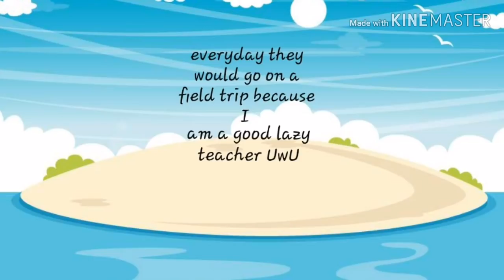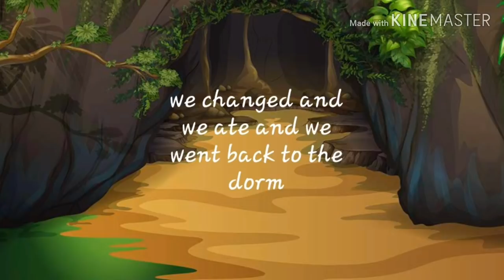💛The strong human in an animal school💛 episode 6 || gacha life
Sorry its short but wait until next episode its going to be bootiful UwU